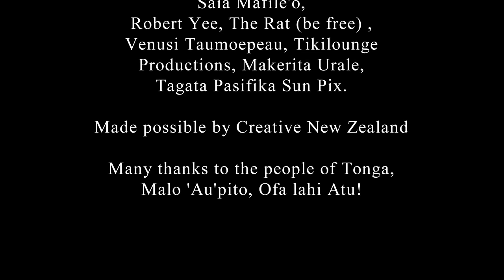The Legend of Kava Tonga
The legend of Kava Tonga has come to life. In a harrowing story of  love, loyalty and sacrifice, this short film gives you an insight into the importance of Kava to the Tongan culture.
Shot in Tonga in with all local actors The Legend of Kava Tonga was made as part of a project Digital Fananga by Malosi pictures 2015.
Malosi Pictures Limited